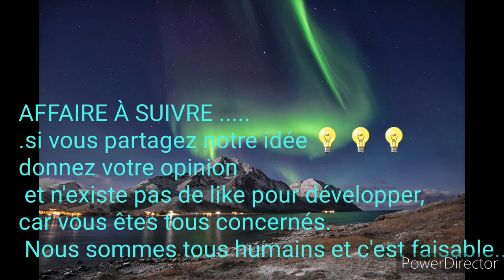COMMENT SORTIR DES MENSONGES DE CETTE HUMANITÉ ? (respecter la mélanine)